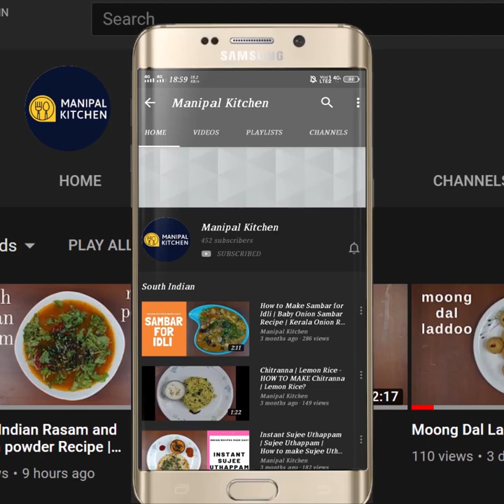Sev-Puri Street Style | ಸೇವ್ ಪುರಿ ಸುಲಭವಾಗಿ ಮನೆಯಲ್ಲೆ ಮಾಡಿ Manipal Kitchen | English Sub-Titles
Sev puri is a chat recipe and a favorite of all of us especially  for the younger generation, actually a darling for sure.  Now during this pandemic period, it is always better prepare fresh at home and stay healthy.  Here goes the recipe:
INGREDIENTS TO COOK:
1. Soaked white peas - 1 cup( 6 HOURS)
2. Potato chunks - 1/2 cup
3. Turmeric powder - 1/6 tsp
4. Salt - 1/2 tsp
5. Water - as needed
INGREDIENTS OF SEASONING :
1. Cooking oil - 2 tbsp
2. Ginger-garlic paste - 1 tsp
3. Chopped onion - 2/3 cup
4. Salt - 1/2 tsp
5. Slit green chili -1
6. Chopped tomatoes - 1/2 cup
7. Turmeric powder -1/5 tsp
8. Byadgi chili powder - 1/2 tsp
9. Coriander powder - 1 tsp
10. Cumin powder - 1/3 tsp
11. Garam masala powder - 1/4 tsp
12. Chopped coriander leaves - as needed to garnish

PROCEDURE:Wash and soak white peas in water over night. Cook it in the cooker along with potato chunks salt, turmeric powder and water till soft.  Place a pan with 2 tbsp cooking oil on low flame.  When hot, add ginger garlic paste and fry till aromatic.  Add chopped onion, salt and slit green chili and fry till onion turns translucent.  Add chopped tomatoes and fry till mushy.  Add turmeric powder, byadgi chili powder, coriander powder, cumin powder, garam masala powder and fry till aromatic.  Add cooked peas and potato mix and add little water mix well.  Crush a few of the peas and add more water and adjust consistency.  Add salt and boil again.  Add coriander leaves and ragda masala is ready now.
SERVES : 4-5
TO FRY PURI FOR THE DISH:
1. Cooking oil - 1 cup
2. Puri to be fried - as needed
Place a pan with 2 cups of cooking oil in it on low flame.  When hot fry puri on high flame till crispy, brown and puffs up like a ping pong ball.  Use the fried puri to arrange to serve sev puri.

ARRANGE TO SERVE SEV PURI 1 plate
1. Fried puri -6
2. Cooked alu - 2 pieces
3. Chopped onion - 2 tbsp in all
4. Chopped tomatoes - 2 tbsp in all
5. Prepared ragda masala - 3/4 cup
6. Tamarind chutney - 2 -3 tsp
7. Green chutney - 2-3 tsp
8. Chat masala - a pinch
9. Byadgi chili powder - 1/3 tsp
10. Chopped coriander leaves - as needed
10. Thin Sev - as  much as needed

Place 6 fried small puris in a plate and make a hole.  Place 1 or 2 pieces of cooked  potatoes.Add cooked ragda masala 1 spoon.  Pour a little tamarind chutney and green chutney into each puri.   Place a couple of chopped tomato piece and chopped onion pieces into each puri.  Pour ragda masala into and all over the puris.  Again splash tamarind chutney and green chutney all over the puri in a circular way.  Garnish with chopped onion, tomatoes and again pour some ragda masala.  Garnish with sev as much as needed and coriander leaves.  Ready to serve sev puri now.  Yum Yum!.

7. ( Green chutney for chat)
8. ( Imli/Tamarind chutney for chat)